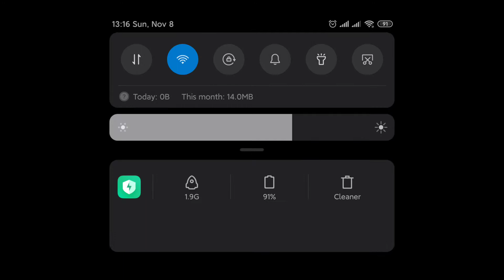GI • điệu nhảy bố đời của Hilichurl và cái kết cho cả đám Hilichurl 🤣